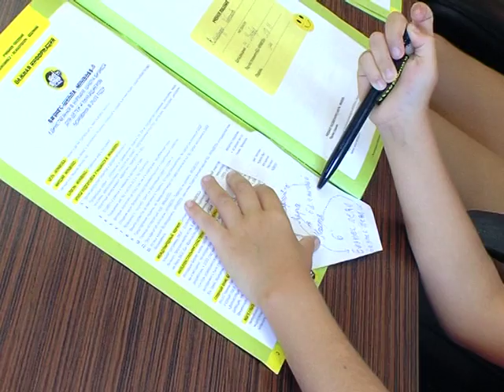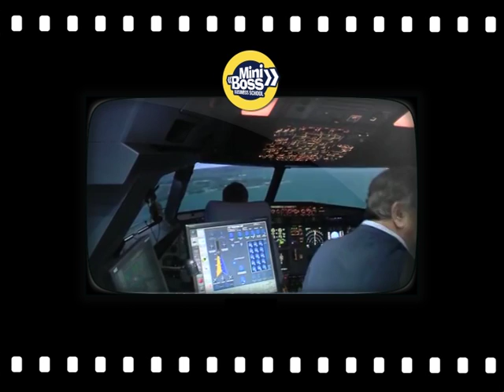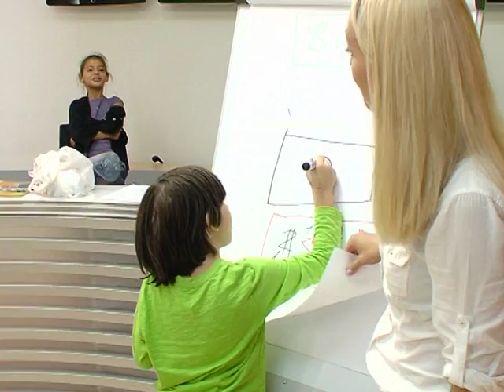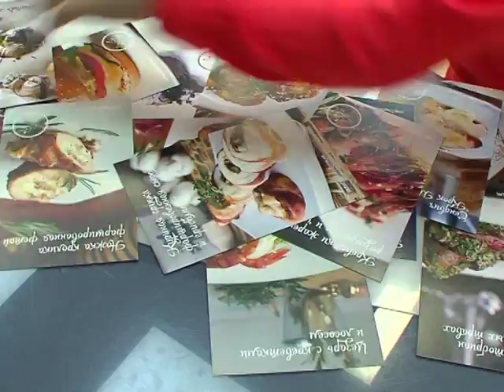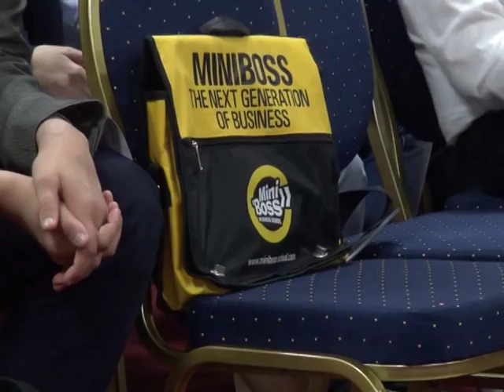MINIBOSS FILM Business Education 6 - 14 years